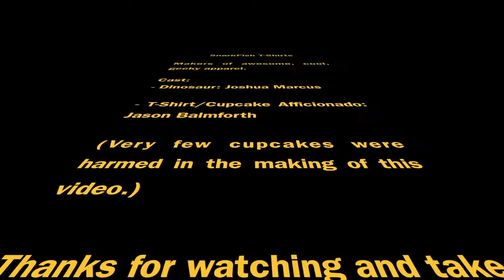SnarkFish T-Shirts: Of Cupcakes and Dinosaurs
SnarkFish T-Shirts' very first web ad involving cupcakes, dinosaurs and (moderate) confrontation...